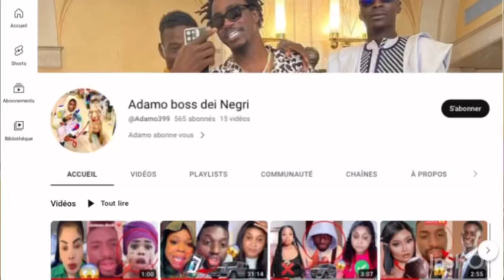Urgent ‼️Adamo Encore si Amadou ba..😱😱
En Live Adamo
Lomotif
Adamo
Cas
Concours toogou
2stv
Penda guisse
Mami cobra
Ndickou
Mame ndiaye savon
Adji mass
Maman vulgaire
Wally seck tfm
Tfm
Youssou ndour
Vj
Baye mass
Touba
Dakar
En live Adamo
En Live Mame ndiaye savon
En live Mami cobra
Choco on stress
Barra zéro stress
Khoulo
En Live ndickou
En Live maman vulgaire
En Live adji mass
Adamo boss dei Negri
Savon
Wally seck
Amady badiane
Bb rst
Voiture ndeye ndiaye banaya
Lomoti
Sala sow
Awa baba thiam
Audio sala sow
Amzozo
Aicha kone